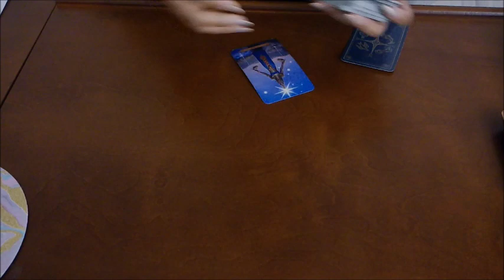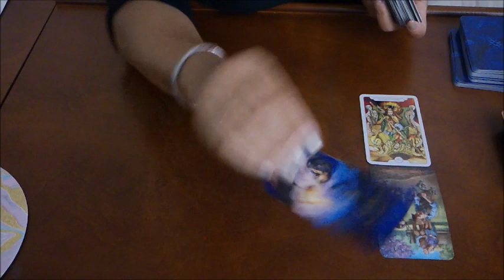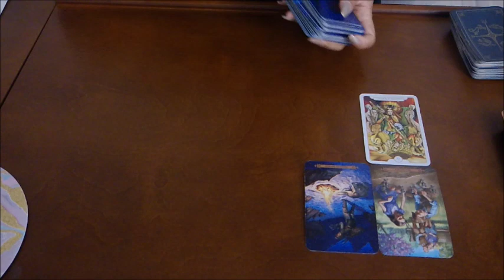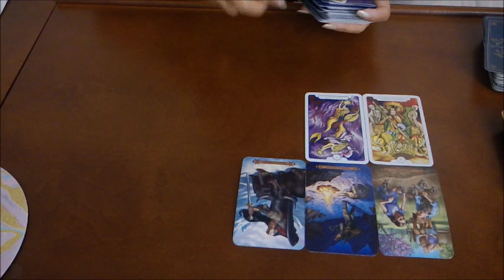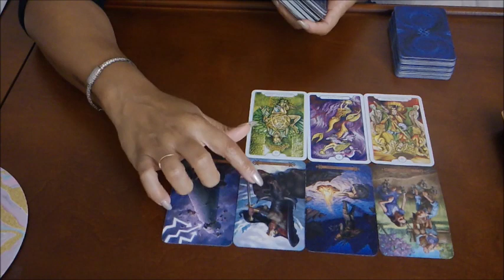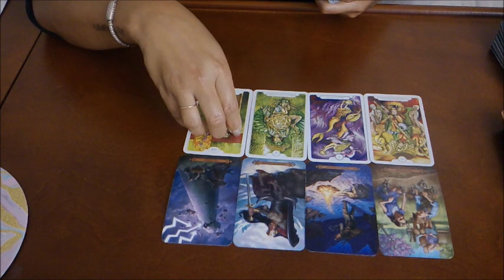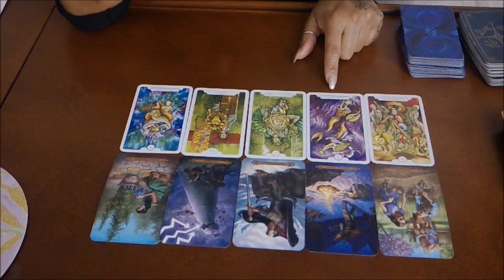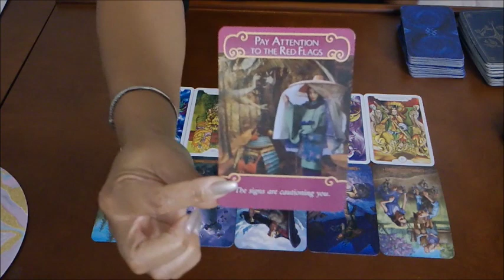TAURUS~"YOU VS THEM"~PAY ATTENTION TO "ALL"' RED FLAGS!~JULY 27-AUG 3